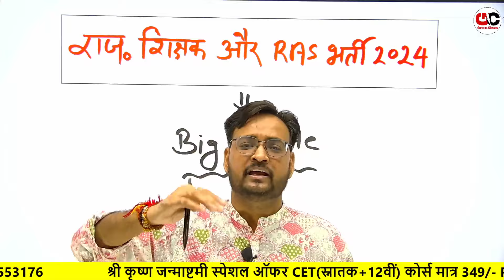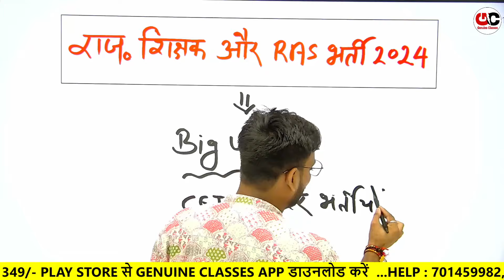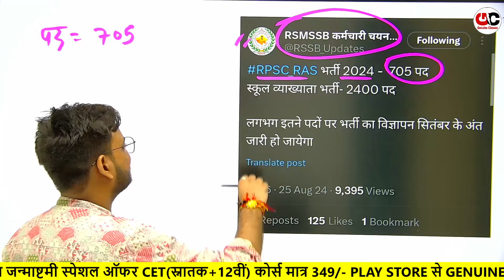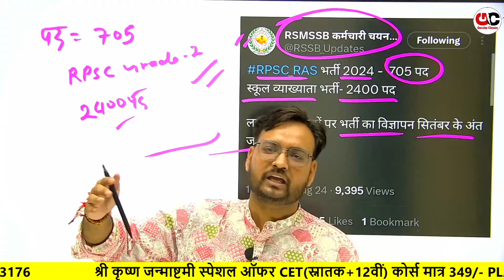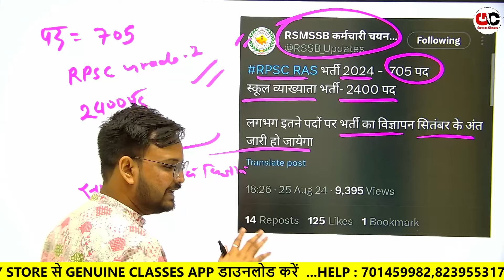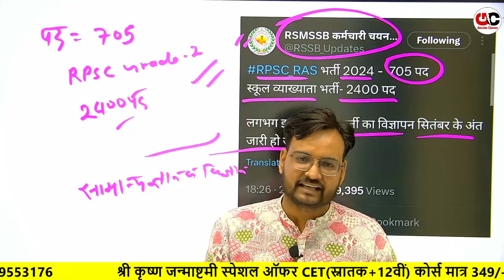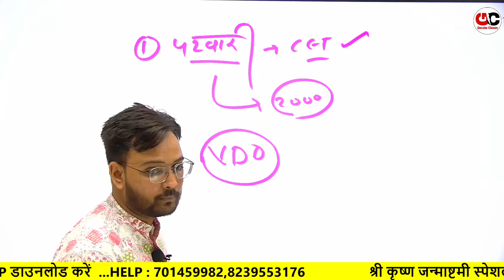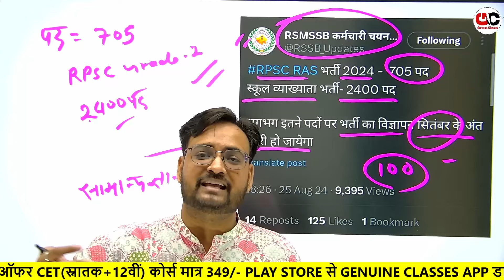RAS 2024 New Vacancy Notification | RAS Pre Exam 2024 Paper | Rajasthan Vacancy 2024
✅Youtube Classes की PDF के लिए Genuine Classes App डाउनलोड करें (App के Free Study Material में )